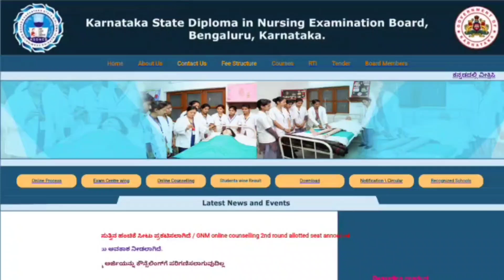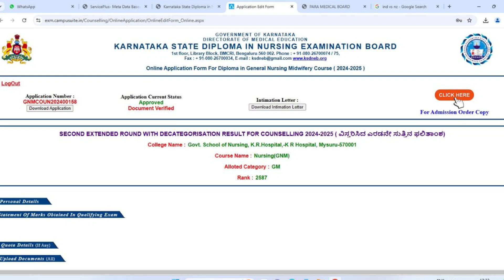GNM 3RD ROUND RESULT ANNOUNCED🔥l GNM Admission Process Karnataka 2024